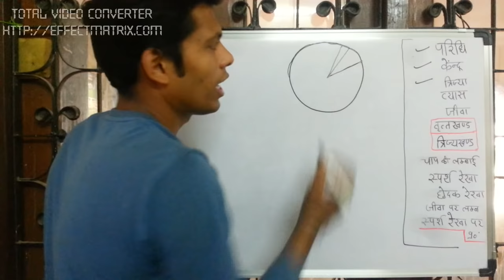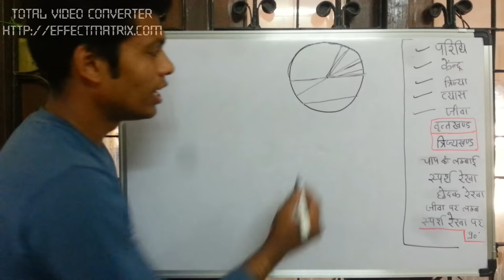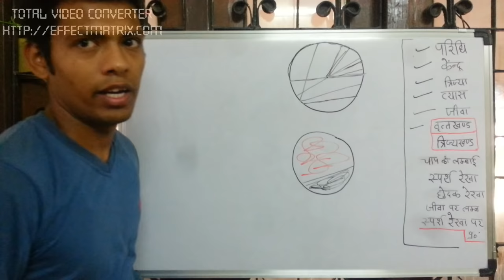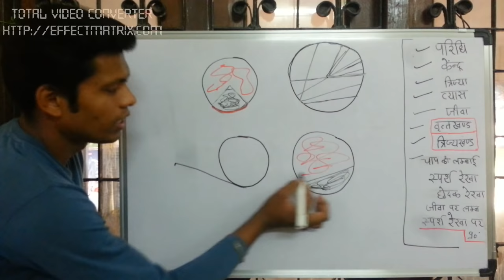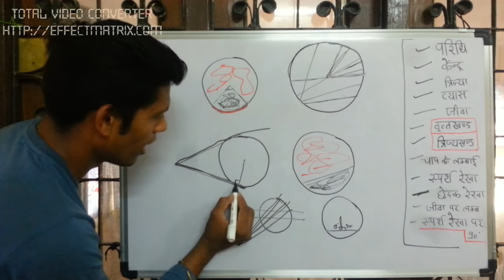Best Basic Circle Rules & Parts In hindi (Radius sector chord diameter circumference) tricks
It is basic parts of circle
Must watch and like